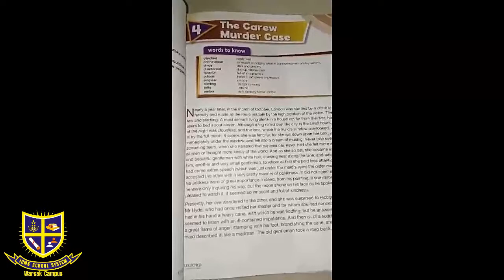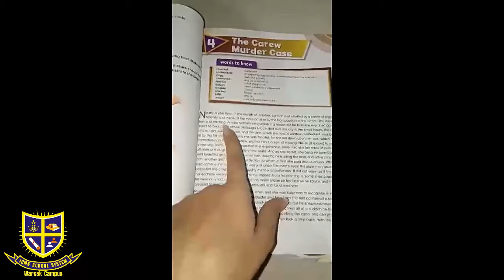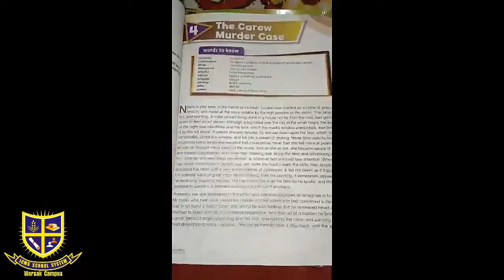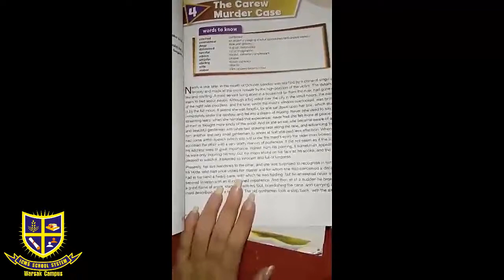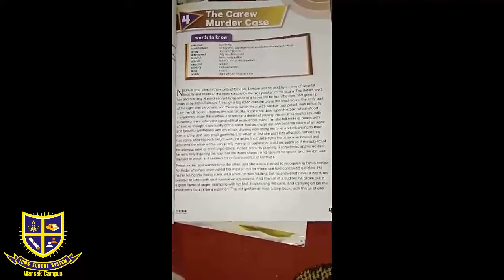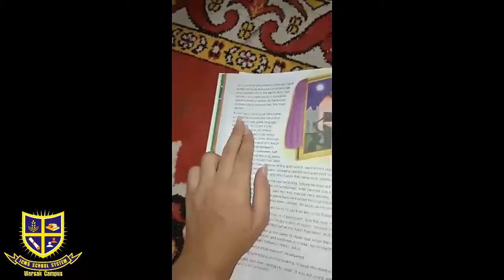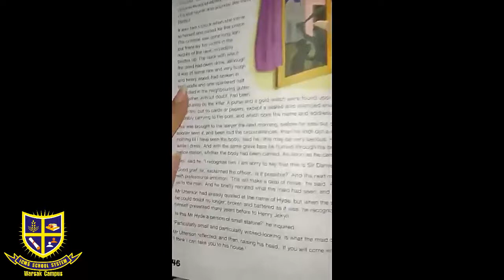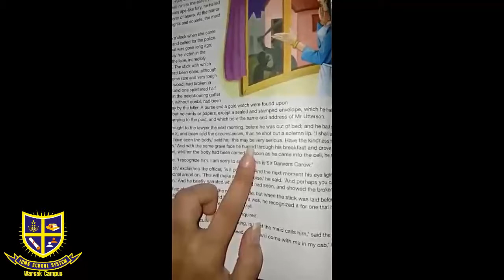English Lecture Class Seven 13 07 2020 Monday